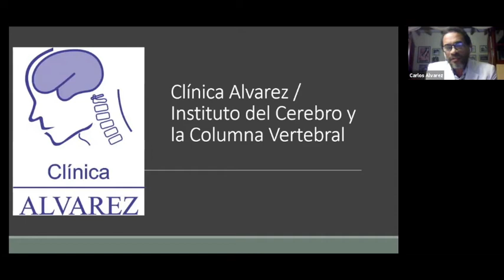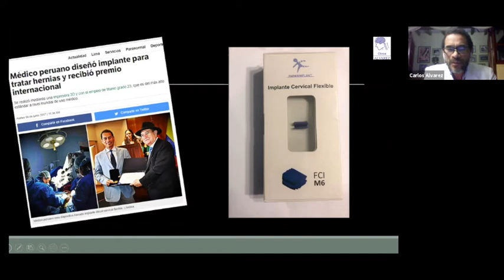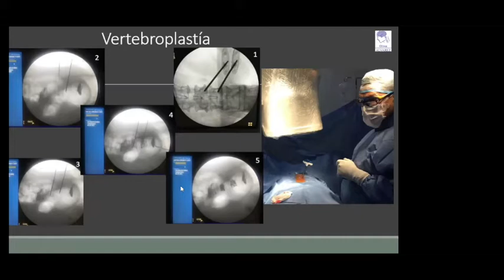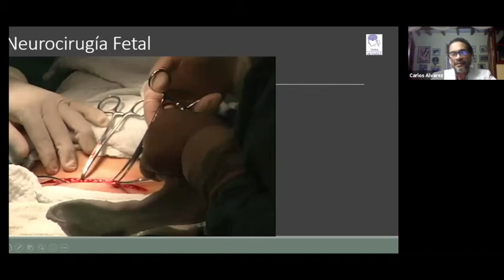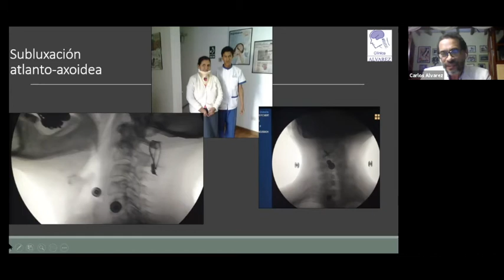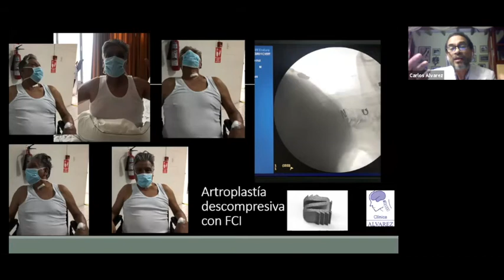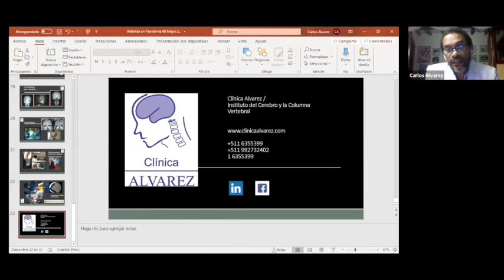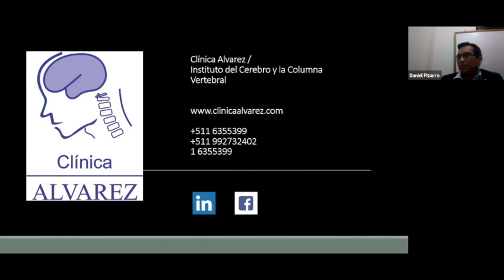Neurocirugía Peruana a la Vanguardia del Siglo XXI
La neurocirugía en el Perú, se inició desde antes de la formación del Tawantinsuyo, hoy en pleno siglo XXI a la luz de los nuevos conocimientos y de la tecnología, la Neurocirugía hecha en nuestro país sigue siendo de avanzada.

Carlos Alvarez es Neurocirujano, director médico y gerente general de la clínica Alvarez. Egresado de la facultad de medicina de la Universidad Mayor de San Marcos - UMSM. Ex becario del gobierno francés, master en neurociencias por la Universidad de Barcelona, Diplomado en Gestión de Salud por la Universidad San Ignacio de Loyola - USIL. Miembro internacional de la American Association of Neurogical Surgery. Premio Nacional Hipólito Unanue, Premio Caelin y también premiado por la Comunidad Andina de Naciones - CAN. Miembro del staff internacional de las revistas Neurosurgery y Operative Neurosurgery.